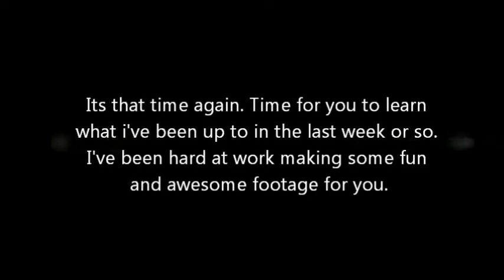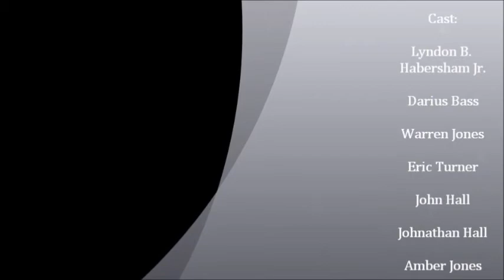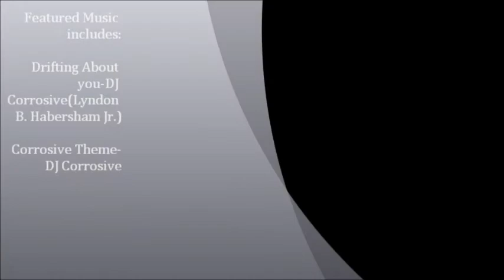Underground Artist: T-Kells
The Download link to get at the album

Learn what I've been doing in my absence. I loved this album so much you I thought you should  Listen, Learn, and Love what I underground artist do for us the public.